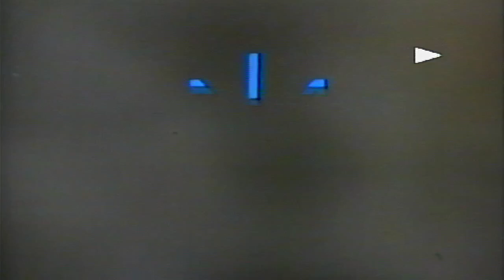Cierre VHS En Los Brazos de Un Asesino 1993 (Argentina)